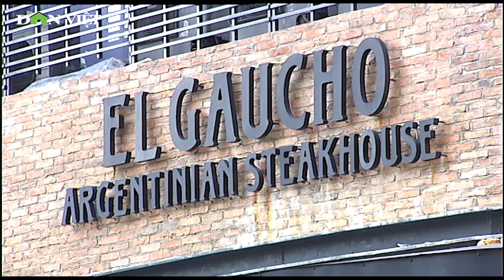Đà Nẵng khẩn cấp cách ly những trường hợp tiếp xúc với du khách nhiễm Covid-19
UBND thành phố Đà Nẵng quyết định khẩn cấp cách ly toàn bộ khách lưu trú và nhân viên phục vụ ở khách sạn mà 2 du khách người Anh nhiễm Covid-19 lưu trú.